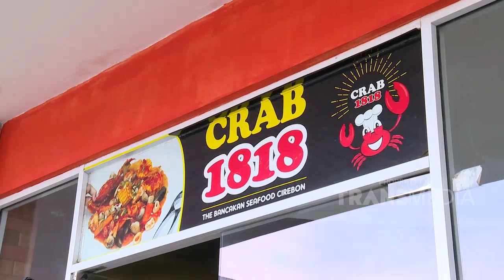DEMEN MAKAN - Rekomendasi Crab Paling Enak Untuk Pencinta Seafood (26/1/20) PART1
DEMEN MAKAN
TAYANG SETIAP HARI MINGGU JAM 14..00 WIB